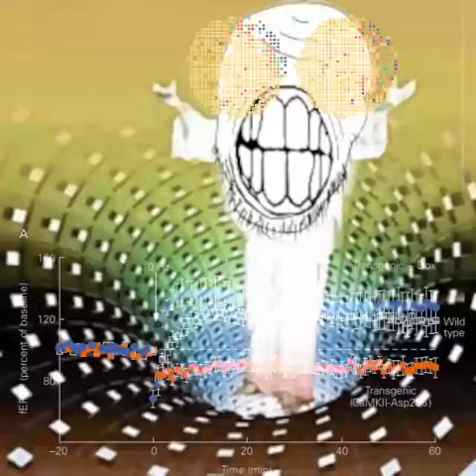I say this and believe this